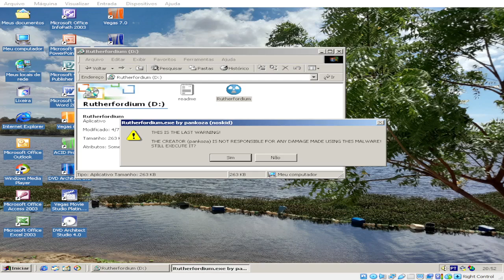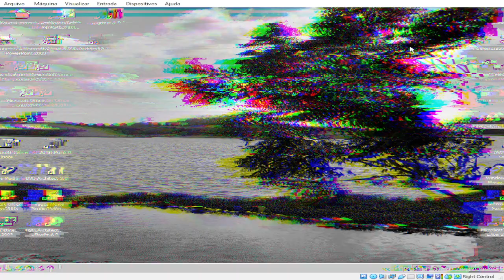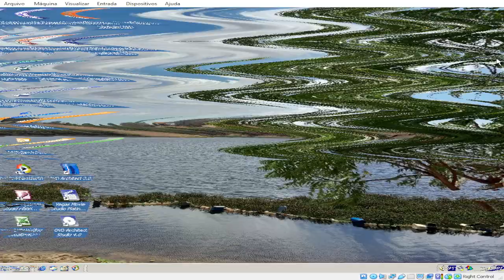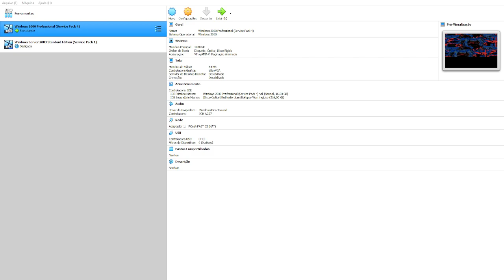Rutherfordium.exe on Windows 2000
Attention: Epilepsy Warning, Don't do this at home, just do it on the virtual machine.